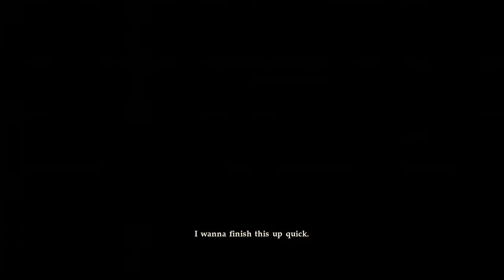Zaid A Crump playing SOULCALIBUR VI on Xbox One